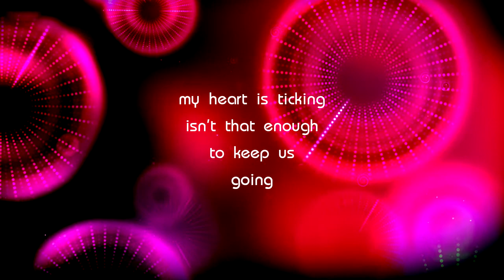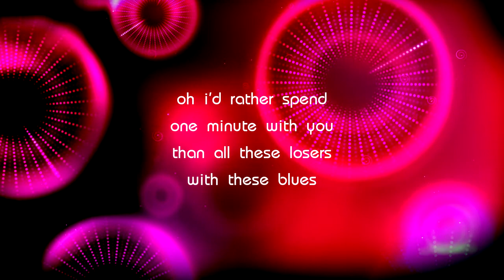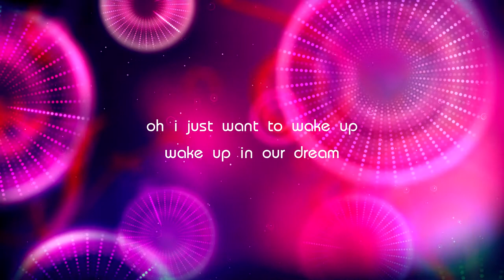Nekujak & Donnay - Wake Up In Our Dream (lyric video) feat. Roberta Donnay